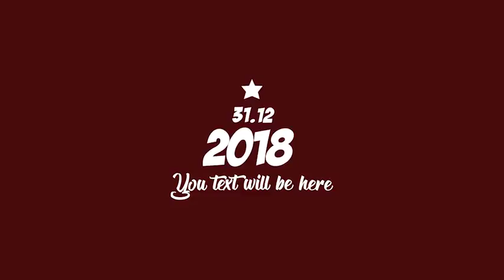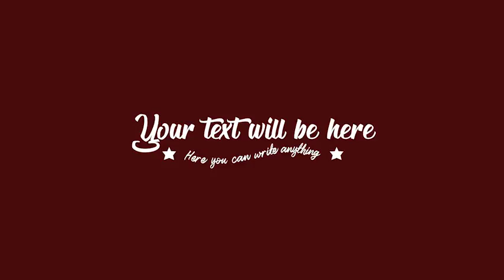Christmas Titles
25 Christmas titles
4K, FHD, HD Resolution
After Effects CS6 Above
Easy to Customize all texts
16:9 Square Pixels
No plug-ins required
Well organized
Links to free fonts in help file